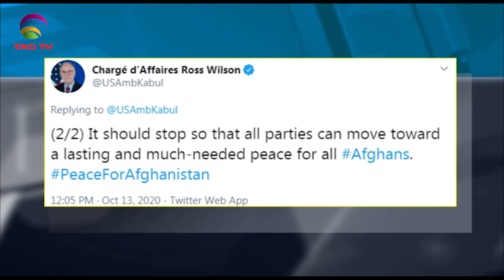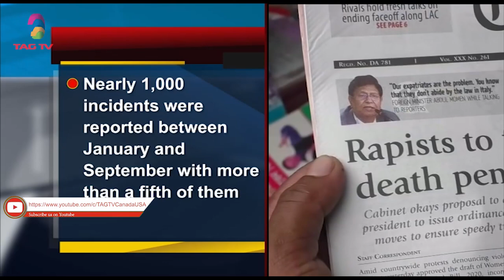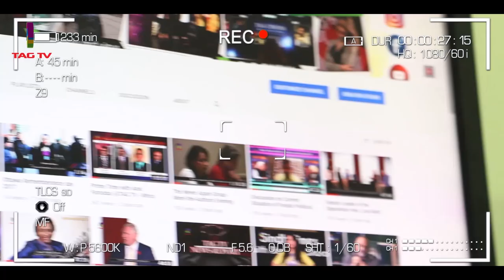Toxic Air in Delhi,Altaf Hussain rejects Pak democracy,Covid Situation- South Asia News-Oct14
Toxic Air in Delhi, Altaf Hussain rejects Pak democracy, Covid Situation- South Asia News- Oct 14 @TAGTV